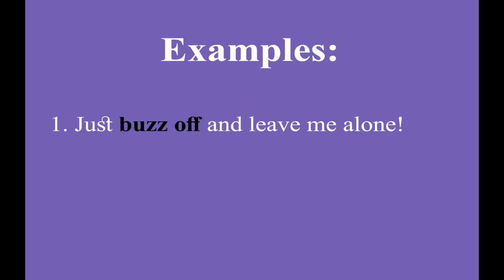Buzz Off meaning in Urdu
Learn Buzz Off meaning in Urdu and in grammar what is it.